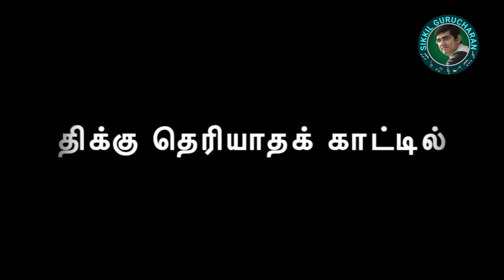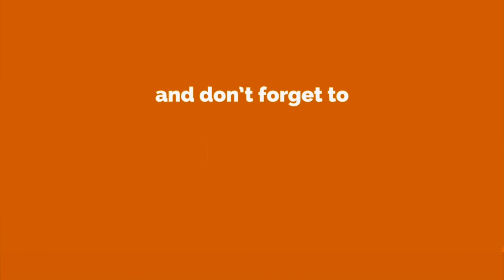Song - 6 l நாம் கண்ட பாரதி l Sikkil Gurucharan l Carnatic Music | Vocal l Thikku theriyaadha kaattil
Sanskritiseries Channel